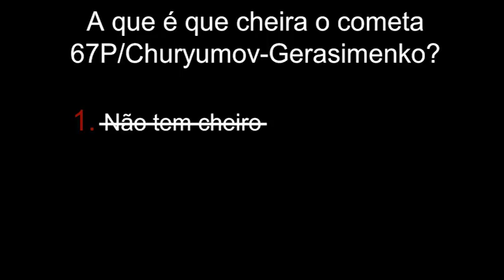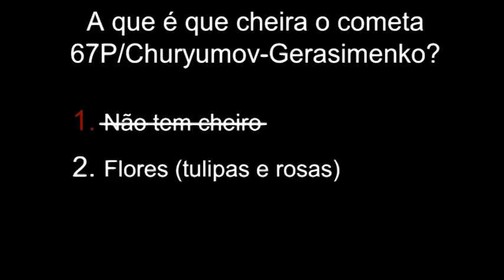Astrobiology and origin of life | Astrobiologia e origem da vida | Zita Martins | TEDxPorto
Astrobiology studies the origin of life on Earth, and whether life exists in other parts of the Universe. The first cells would have needed organic molecules to form, just like Legos that you put together to build a house, in which the Legos are the organic molecules crucial for life, and the house is the cell. Some of these building blocks of life have an extra-terrestrial source from meteorites and comets.

Zita Martins studies how meteorites and comets contributed to the origin of life in our planet and potentially in other part of the Universe.

A Astrobiologia estuda a origem da vida na Terra, e se existe vida noutras partes do Universo. As primeiras células terão necessitado de moléculas orgânicas para se formarem, um pouco como legos que se juntam para construir uma casa, em que os legos são as moléculas orgânicas fundamentais para a vida, e a casinha é a célula. Alguns desses Legos tiveram uma origem extraterrestre vinda de meteoritos e cometas.

Zita Martins estuda de que forma os meteoritos e cometas terão contribuído para a origem da vida no nosso planeta e potencialmente noutras partes do nosso Universo.  This talk was given at a TEDx event using the TED conference format but independently organized by a local community.